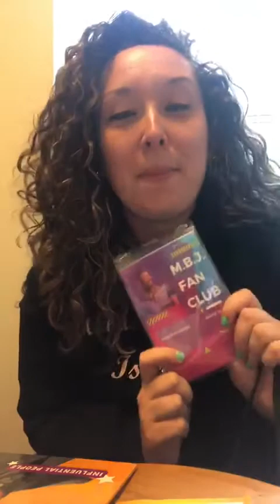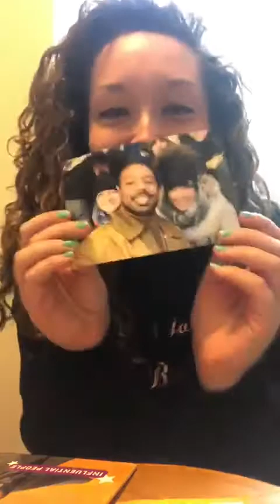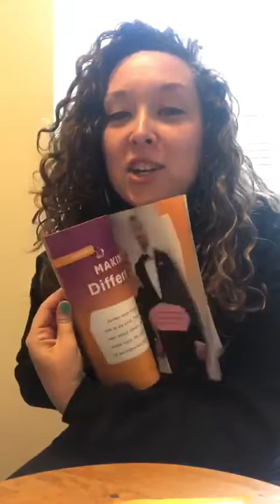Meet Candace, As she shares about being apart of the Michael B. Jordan Fan Club.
We are the Official Michael B. Jordan Fan Club! We created this channel to share our experiences with you.

Become a Member, Shop and MORE!